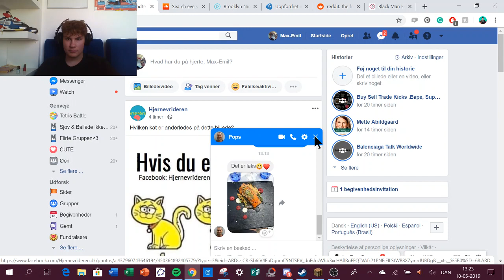MINECRAFT BUILDOFF (10.000$ CHALLENGE?!)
Der kommer snart pornoreview